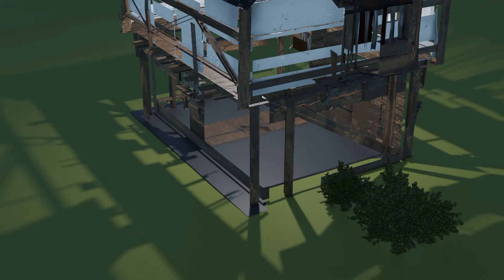Self build Medieval House (Blender animation)